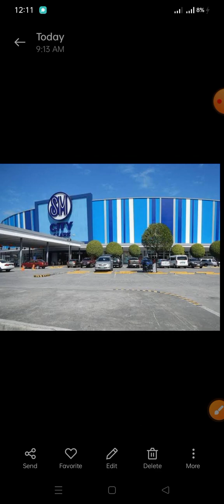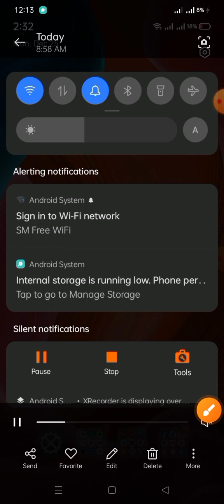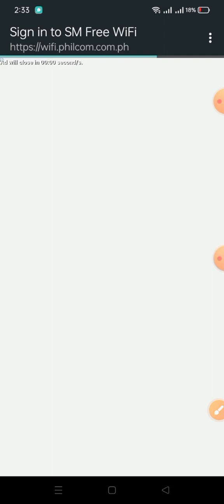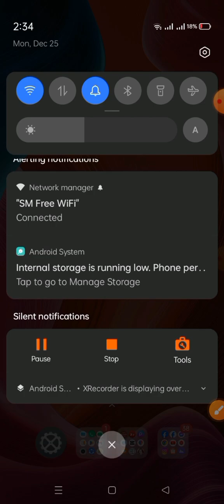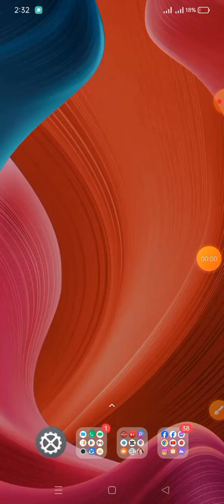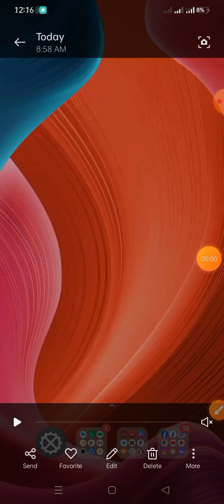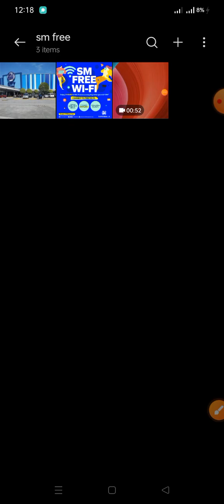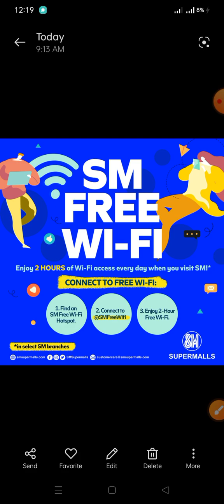PAANO MAKI-CONNECT NG FREE WIFI SA SM?🤔 | HOW TO CONNECT FREE WIFI IN SM & OTHER MALLS?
This video is all about: HOW TO CONNECT FREE WIFI IN SM & OTHER MALLS?